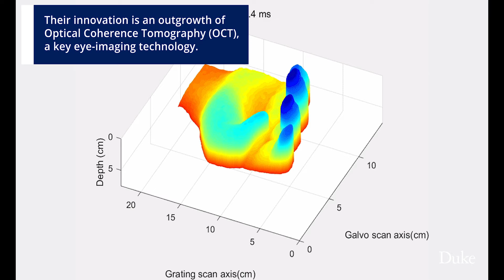Helping Robots See Better | Check This Out!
Using lessons learned from the eye-imaging technology optical coherence tomography (OCT), engineers at Duke University have demonstrated a LiDAR system that is fast and accurate enough to potentially improve the vision of autonomous systems such as driverless cars and robotic manufacturing plants.

CITATION: “Video-Rate High-Precision Time-Frequency Multiplexed 3D Coherent Ranging,” Ruobing Qian, Kevin C. Zhou, Jingkai Zhang, Christian Viehland, Al-Hafeez Dhalla & Joseph A. Izatt. Nature Communications, March 18, 2022. DOI: 10.1038/s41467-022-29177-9

Animation by Ruobing Qian
Video by Véronique Koch
Text by Ken Kingery

𝐅𝐨𝐥𝐥𝐨𝐰

MB01OTIXOU81VFI